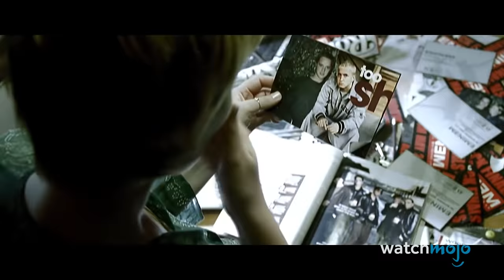Top 10 Most Controversial Songs Ever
These songs earned every bit of controversy they received. For this list, we’ll be looking at infamous tracks that attracted negative attention or public outcry at the time of their release. Our countdown includes “Blurred Lines”, “Suicide Solution”, “Cop Killer”, and more! Did we leave any out?